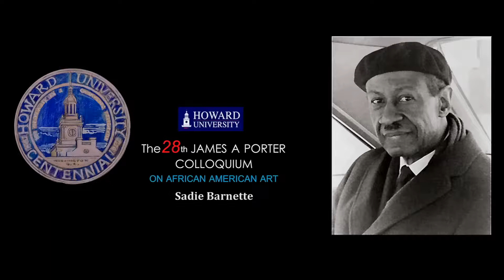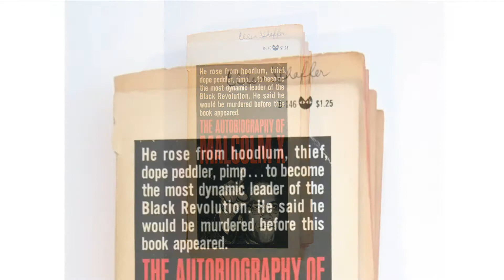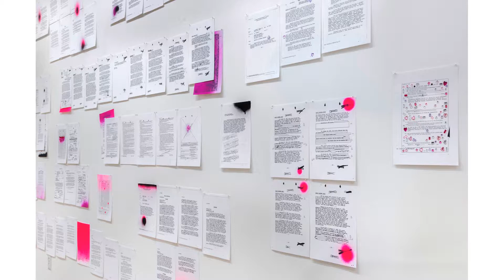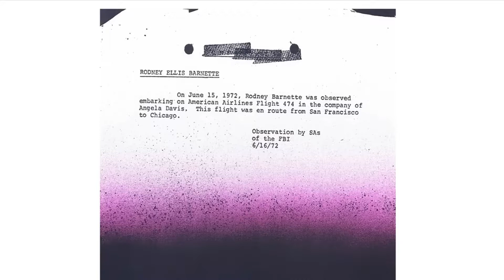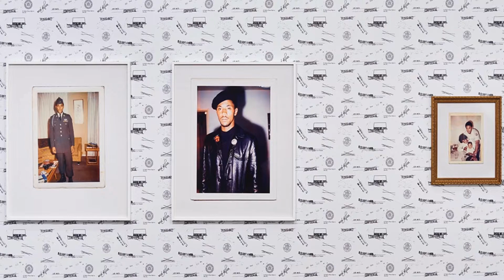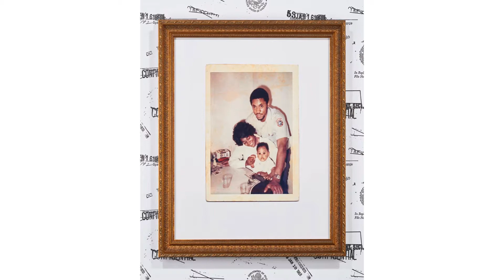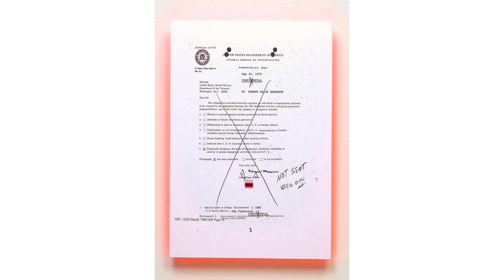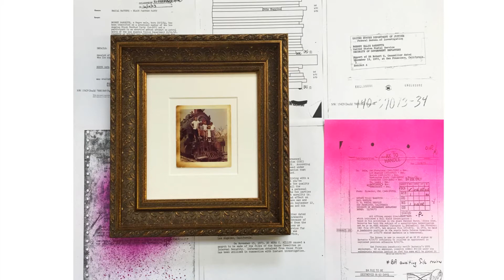26. Sadie Barnette MFA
26.  Sadie Barnette
Dr. Floyd W. Coleman,
28th James A. Porter Colloquium on African American Art,
Art at Howard University,
HU Department of Art,